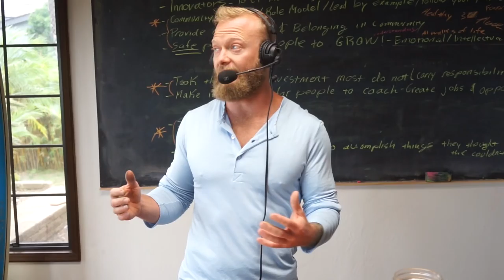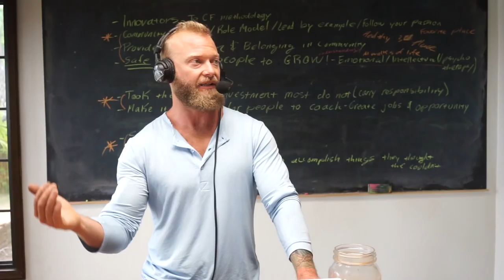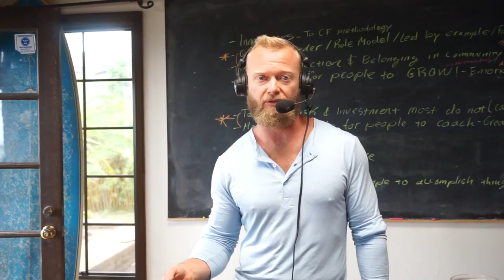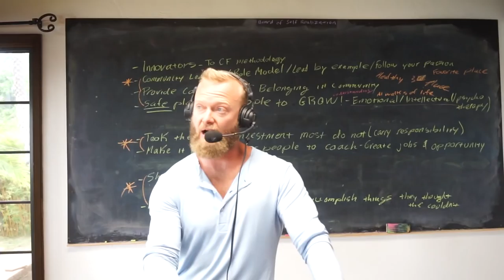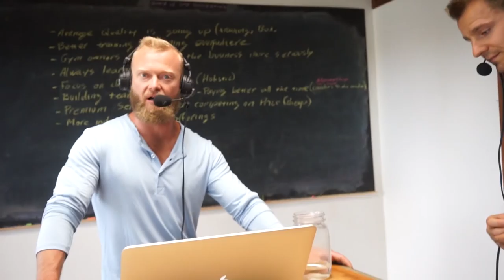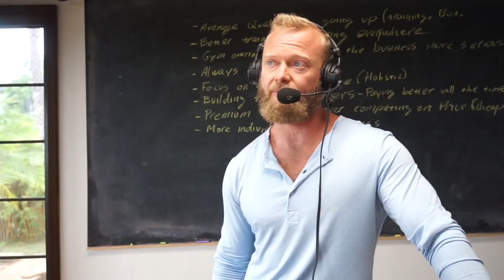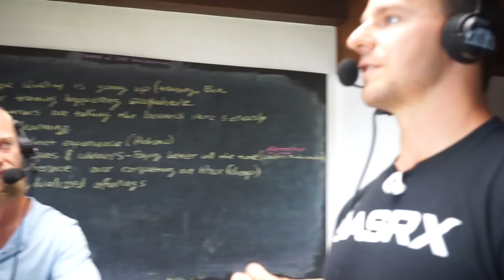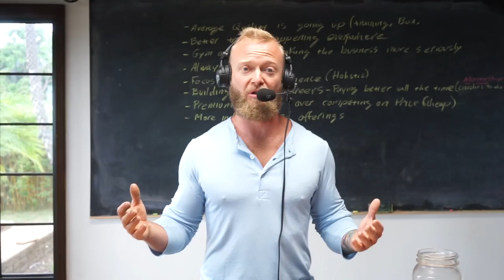Our "Thank You" to the Box Owner - Barbell Business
Along the way they have created successful online coaching programs including The Muscle Gain Challenge, FLIGHT, Barbell Shredded, and Barbell Bikini.

Recently they have launched OverTime, a membership site and hub for fans to enjoy even more content as well as more training programs.